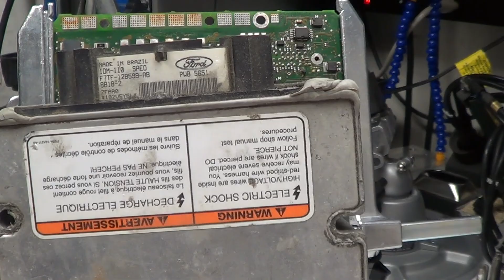Dodge engine computer repair #2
Dodge jtec component identification and common failure points.